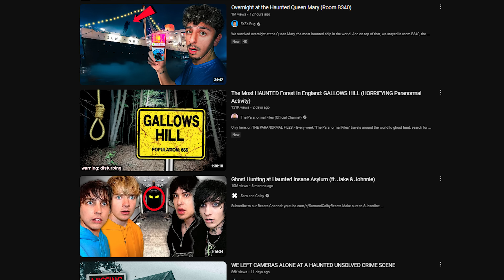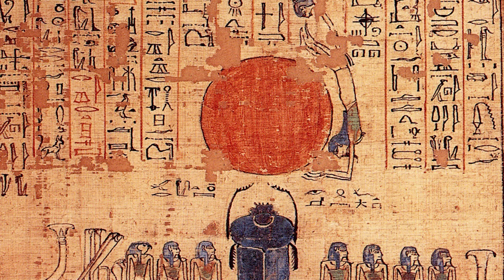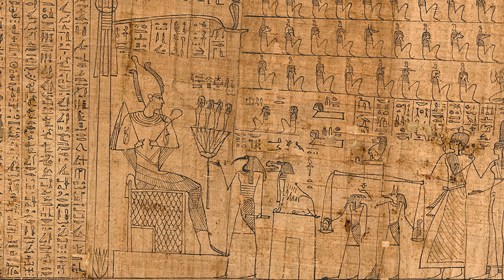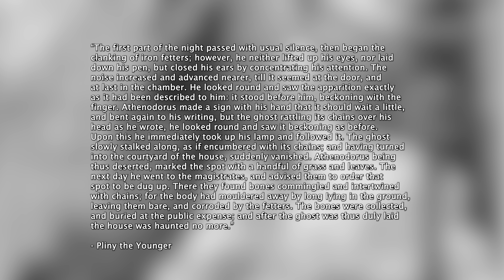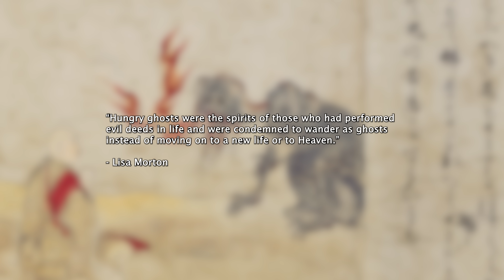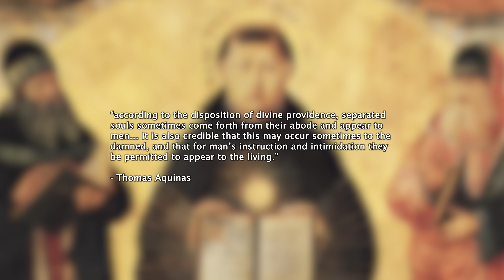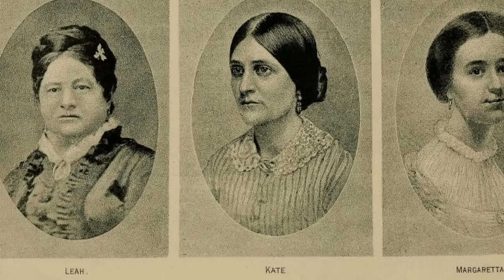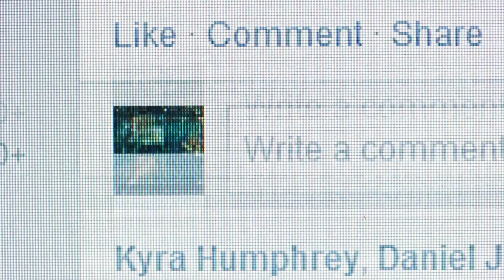The Spooky History of Ghosts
Explore the fascinating history of ghosts and uncover the ancient origins of ghost stories from around the world! In this video, we dive deep into the myths and legends that have shaped our beliefs in the paranormal for centuries. From ancient Egypt to modern Europe, and beyond, we'll investigate how cultures across the globe have described spirits, hauntings, and supernatural phenomena.

Sources/Recomended Reading:

Bottéro, Jean (2004). "Religion in Ancient Mesopotamia". Translated by Teresa Lavender Fagan. University of Chicago Press.

Davisson, Zach (2020). "Yurei: The Japanese Ghost". Chin Music Press Inc.

Lebling, Robert & Tahir Shah (2014). "Legends of the Fire Spirits: Jinn and Genies from Arabia to Zanzibar. I.B. Tauris.

Morton, Lisa (2017). "Ghosts: A Haunted History". Reaktion Books.

"A History of Ghosts, Spirits and the Supernatural." 2024. DK.